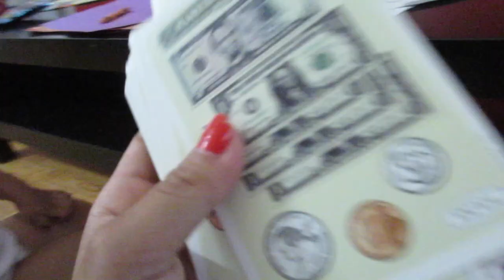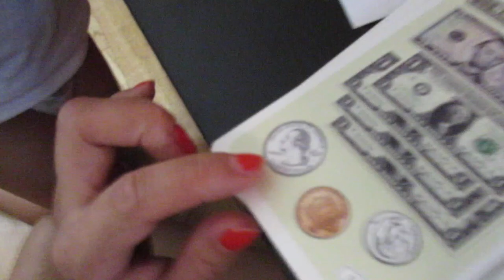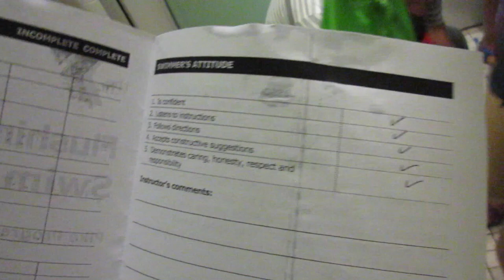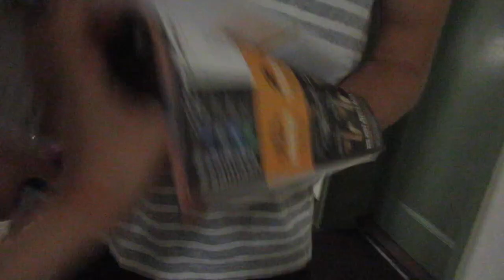PREGNANCY SUCKS! (8.18.15 - DAY 610) DAILY VLOG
Teaching Z about money + mommy brain + swimming classes + pregnancy sucks

Yesterday's vlog-